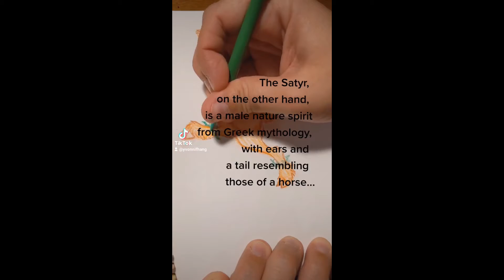Dancing Faun Timelapse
Here is a video of my Dancing Faun drawing coming to life!